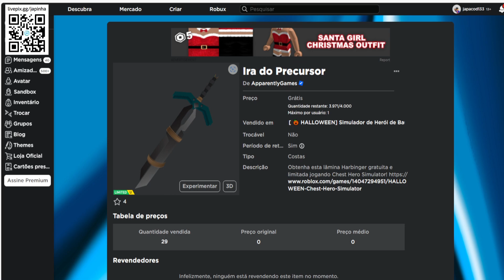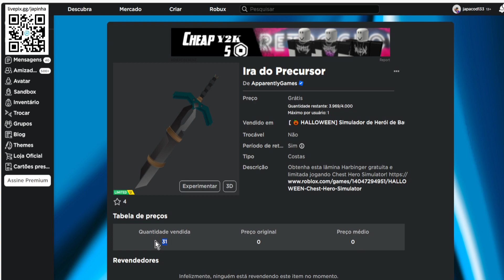Ira do Precursor Limited UGC Grátis agora no Roblox Evento 2023 FREE LIMITED